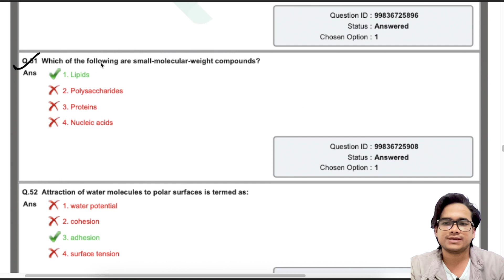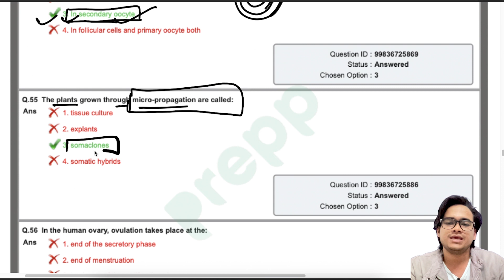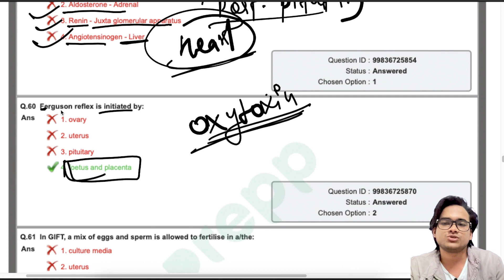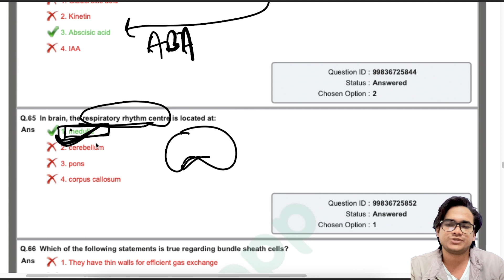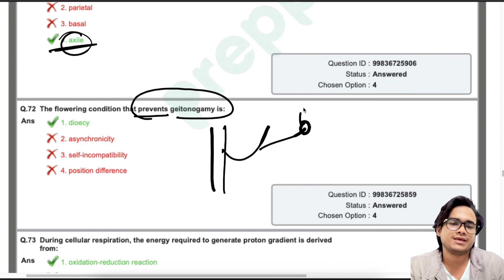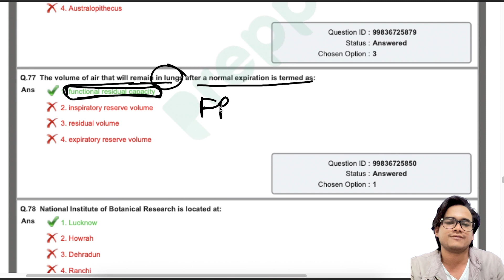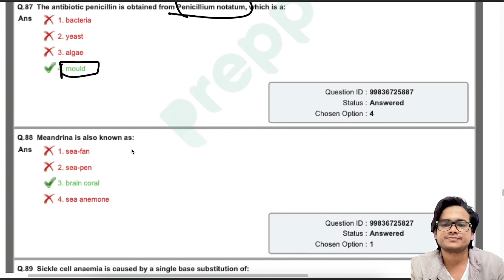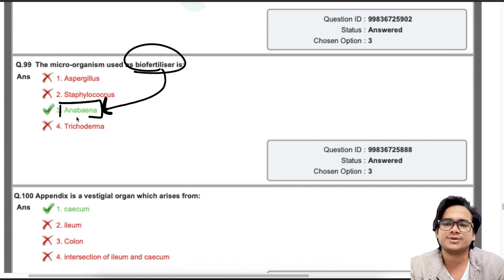Part-2 NVS PGT BIOLOGY Previous Year Solved Paper sep-2019 | TGT PGT LT KVS NVS |Biology with Yogesh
nvspgt question paper solution
UPTGTPGTEXAMDATE ? uptgtpgtexamdate2022expected ? Lt परीक्षा तिथि कब? Biology with Yogesh
It grade_new_vacency
TGT_PGT_LATEST_VACENCY 2021
nvsbiology cutoff
nvspgt cutoff
nvs pgt previous year cutoff
nvsexam all subjects cutoff
nvsbiology merit list
LIBRARIAN, MUSIC, NVS

JOIN TELIGRAM FOR NVS PGT BIOLOGY SYLLABUS & PREVIOUS YEAR PAPER IN PDF

1-आप लोग GRB publication ki book Dr.R.K.PILLAI OBJECTIVE (ZOOLOGY) se video के माध्यम से चैनल पर TGT PGT LT GIC NVS BIOLOGY के लिए topic wise क्वेश्चन आंसर with Detailed discussion चाहते हैं तो एक बार विजिट जरूर

2- GRB publication ki book KUMAR MALIK OBJECTIVE (BOTANY) se video के माध्यम से चैनल पर TGT PGT LT GIC NVS BIOLOGY के लिए topic wise क्वेश्चन आंसर with Detailed discussion

Navodaya VidyalayaSamiti

@Biology with Yogesh

@Biology with Yogesh